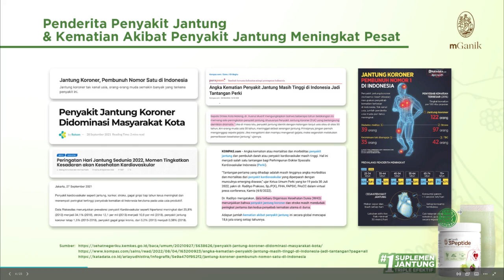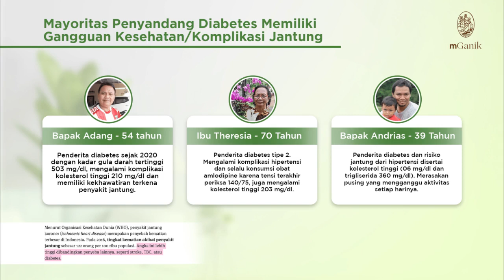Mganik Solusi Terbaik Untuk Anda | Aliyah Wachid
🌺Selamat Datang Dan Selamat Berbelanja🌺

🌸Order Cepat Bisa Hubungi Nomer Berikut :

 (CS Rika)

🌸Format Order :
TULIS NAMA PRODUK + NAMA + WA + ALAMAT LENGKAP